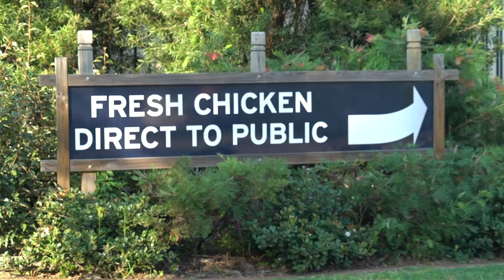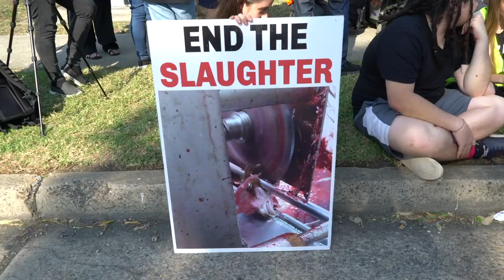Confronting 'Natural' Born Meateaters [Dominion tour]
The Aus tour continues..

Filmed By: Laura Bell

Thanks to Nick Hancock AV and Kais of Vspot Pizza Bar

Chris Delforce: Dominionmovement.com